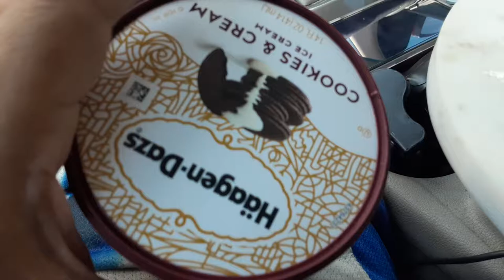Häagen dazs cookies and cream review